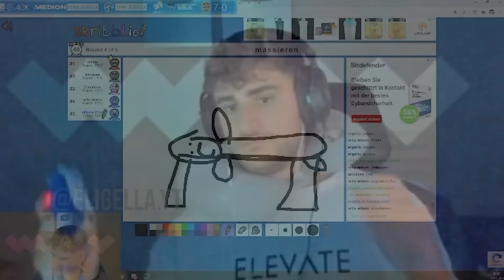ELI BAUT SEIN 30 MIO DREAM TEAM FÜR DIE ERSTE WEEKEND LEAGUE IN EA FC 24!🔥